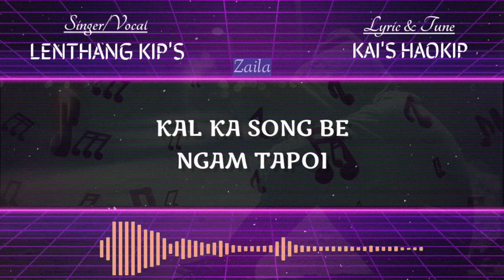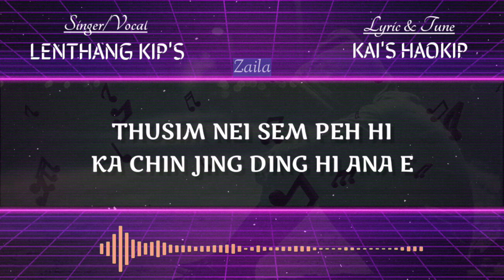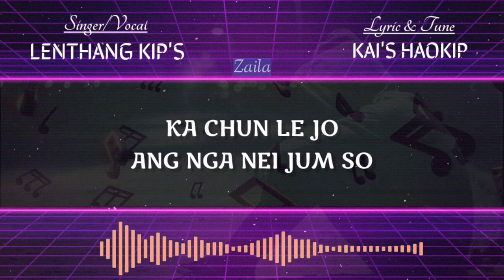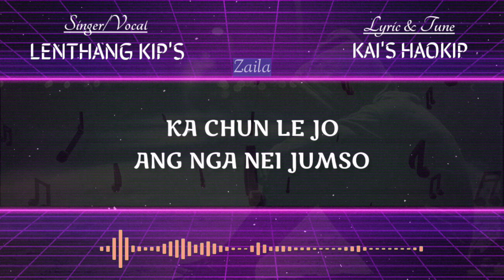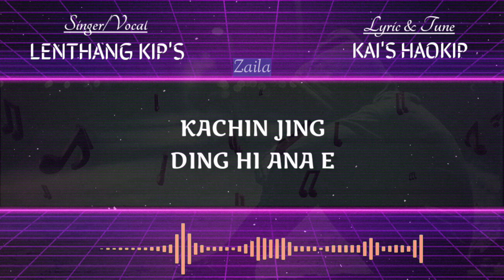Nakipa tam || lenthang kipgen song (lyrics video)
NA KIPA TAM - LENTHANG KIPGEN

zaila nakipa tam lenthang kipgen